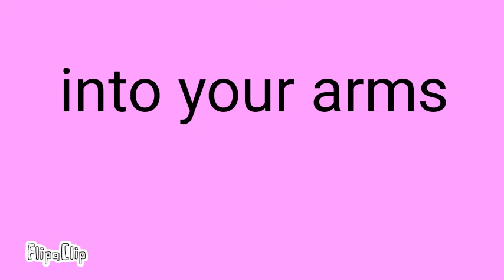Into your arms meme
FlipaClip - Into your arms meme